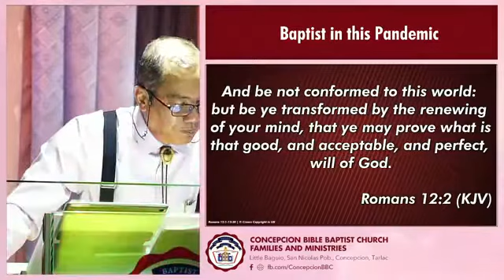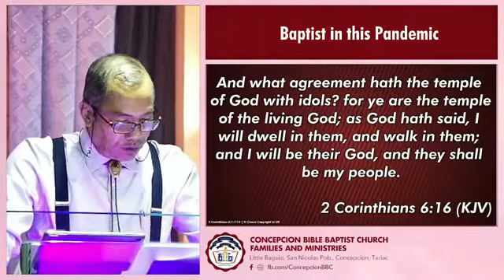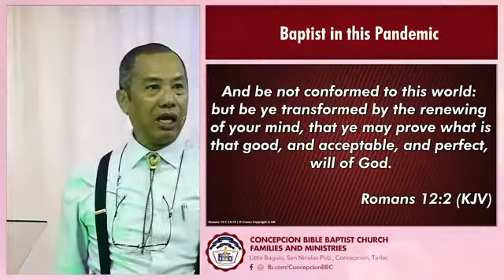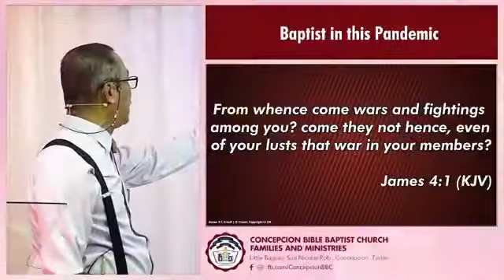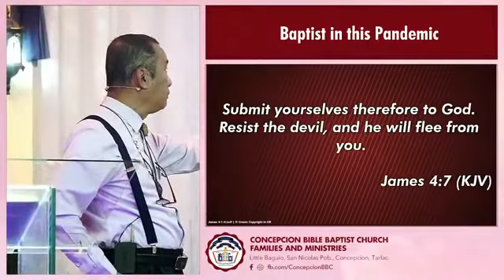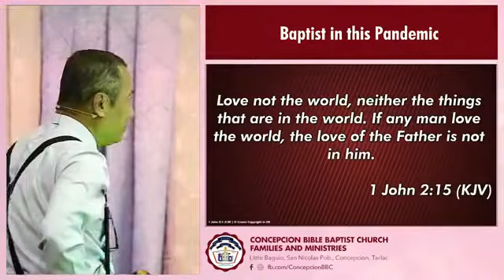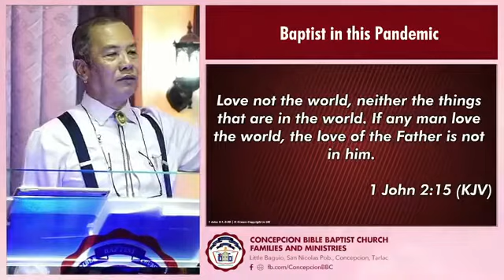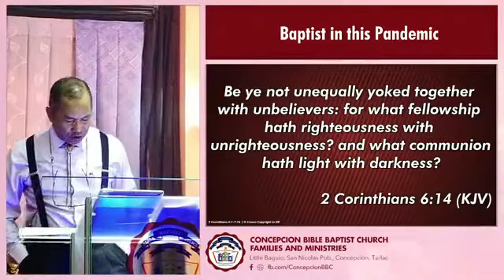Baptist in this Pandemic 4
-outline-

Baptist in this Pandemic

The most separated people

Rom 12:1-2
2 Cor 6:14-18
Rom 12:2
James 4:1-8
1 John 2:15-17

The most Triumphant people
Acts 20:19-24